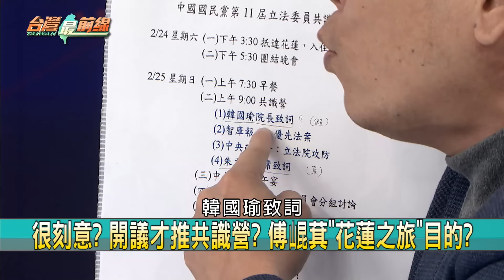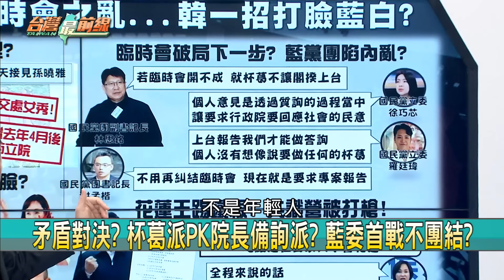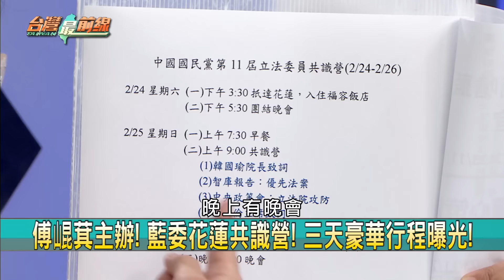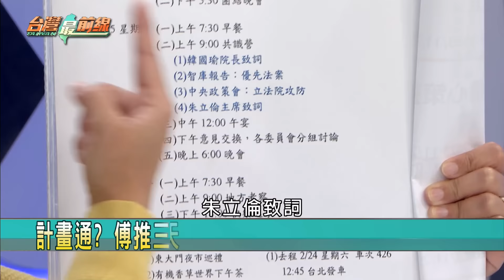民代零經驗! 戰狼姊當黨團主任!"柯意"傳聲筒? 陳智菡監軍雙黃?【台灣最前線 重點摘要】2024.02.16(3)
📌戰狼小姊姊上工! 陳智菡接黨團主任! 曝柯交代4字!
📌大權集一身? 傳柯兼政策會執行長? 柯一人說了算?
📌火花四射? 王義川有望大戰柯? 綠白政策會交鋒?!
📌吃味? 韓自帶流量被比下去? 柯從立院黨團找舞台?
📌寄生術? 柯把黨團當黨部利用? 裝潢.電費全民買單!
📌數字說話! 台積電再創新高! 打臉柯"外資跑光"說?
📌最壞示範? 網紅亂說話不負責? 扭曲年輕人價值觀?
📌惡意連結? 王志安悼念陳俊翰卻扯造勢? 二度傷害?

【主持人】
許仲江